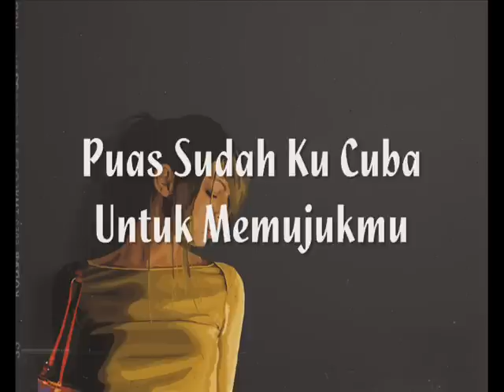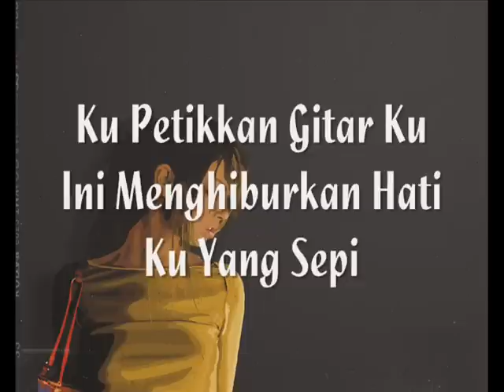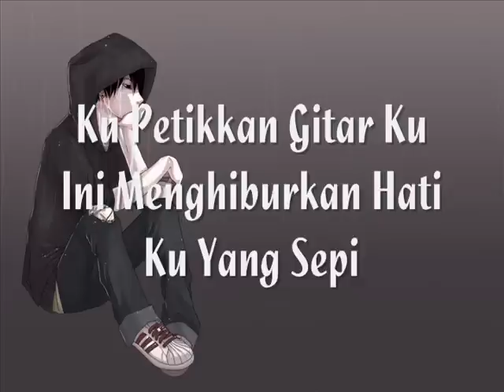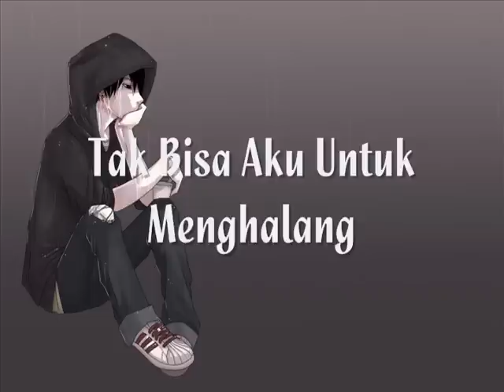Screen - Kau Bukan Milikku Lagi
Lagu Popular & Lagu Baru 2010 nyanyian kumpulan screen yg berjudul kau bukan milikku lagi serta lirik. Add facebook Twitter